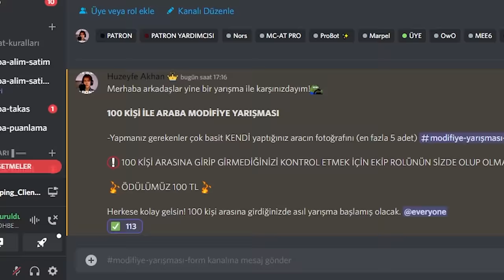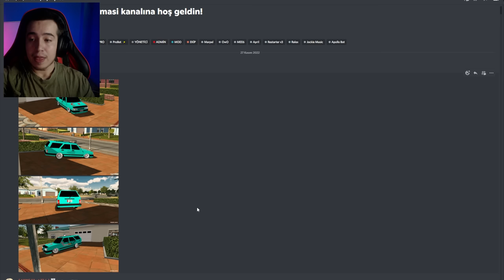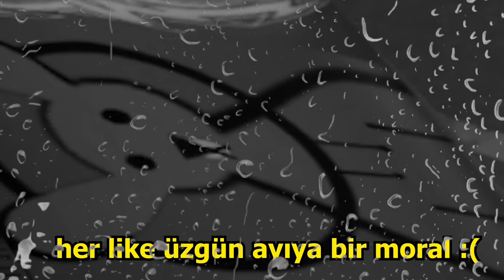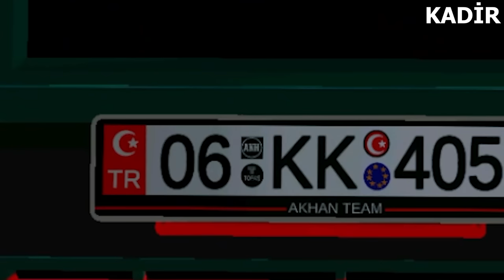100 KİŞİ İLE ÖDÜLLÜ *KARTAL MODİFİYE YARIŞMASI* !! | Car Parking Multiplayer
Merhaba arkadaşlar bugün Car Parking Multiplayer Modifiye Yarışması yapıyoruz ve 100 kişi ile kartal modifiye yarışması yapmış oluyoruz iyi seyirler!